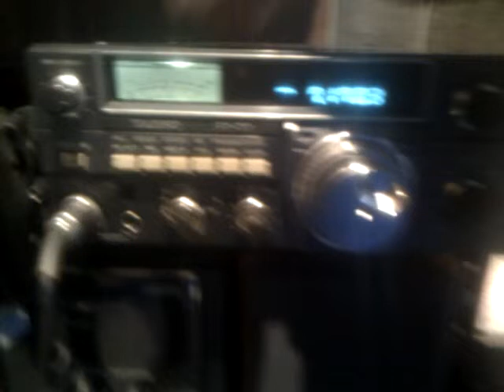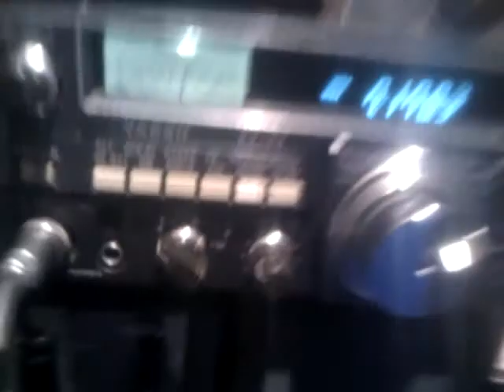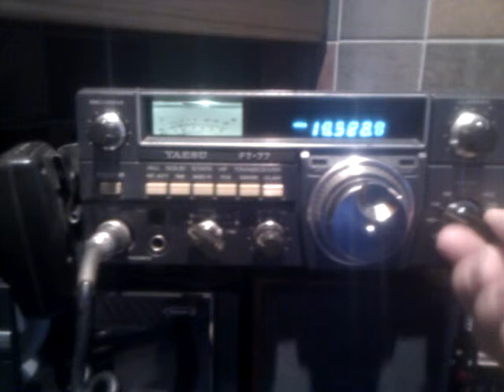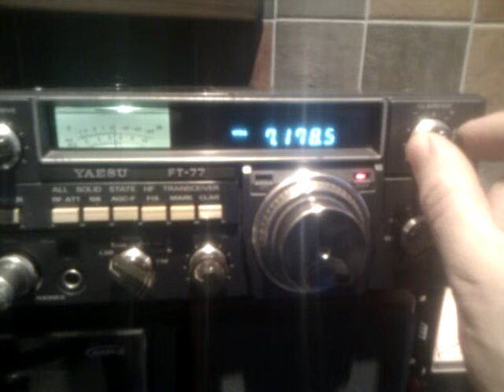Yaesu ft77 40 meters busy with french